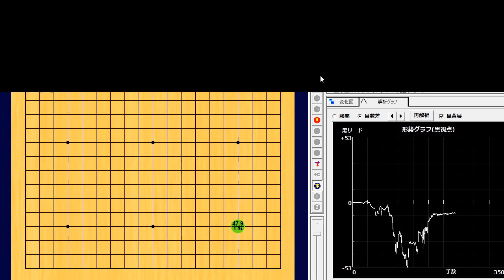🌸SUMIRE の野狐対局🌸2022-10-21🌸丁以宸（中国初段）に楽勝！！！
🌸Ding Yichen (丁以宸) vs Nakamura Sumire (仲邑菫)🌸
238手　白番(仲邑菫)の中押し勝ち　W+R

仲邑菫を応援します！

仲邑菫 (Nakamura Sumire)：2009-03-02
日本棋院：３段
世界ランク：344位 (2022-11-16 時点)

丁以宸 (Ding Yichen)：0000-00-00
中国：初段
世界ランク：… 位 (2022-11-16 時点)

仲邑菫の野狐対局成績
2022年11月
　12勝8敗（勝率：0.600）
2022年10月
　18勝4敗（勝率：0.778）
2022年9月
　19勝8敗（勝率：0.704）
2022年8月
　 6勝1敗（勝率：0.857）
2022年7月
　 2勝2敗（勝率：0.500）
2022年6月
　 3勝3敗（勝率：0.500）
2022年5月
　 6勝3敗（勝率：0.667）
2022年4月
　 6勝7敗（勝率：0.462）
2022年3月
　 5勝3敗（勝率：0.625）
2022年2月
　 6勝8敗（勝率：0.429）
2022年1月
　 2勝4敗（勝率：0.333）
今年の前半と比較して強くなり結果を残しています。
対局相手は主に台湾、中国、韓国の若手棋士です。
世界ランクが三桁の人がほとんどですが、これからは
世界ランク二桁の人との対局も増えそうです。